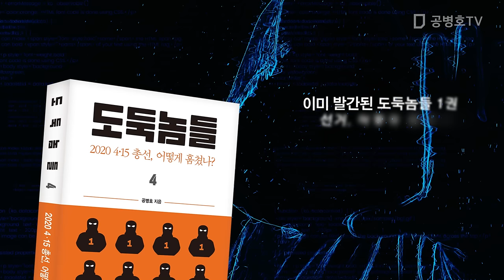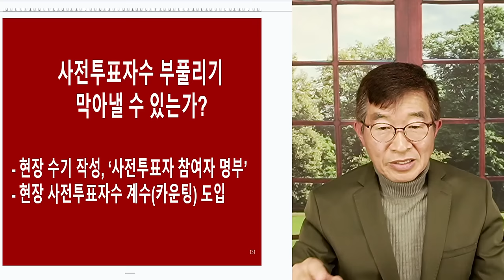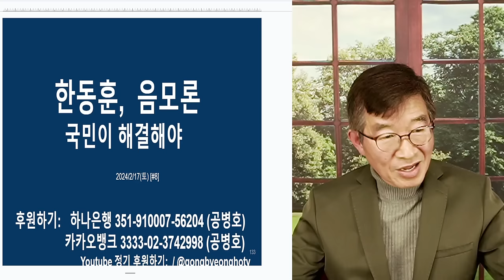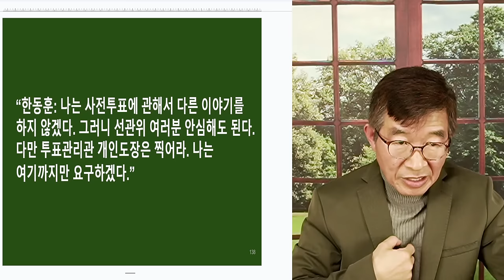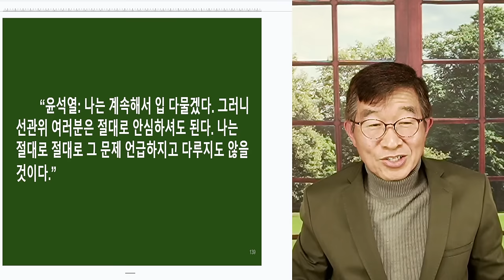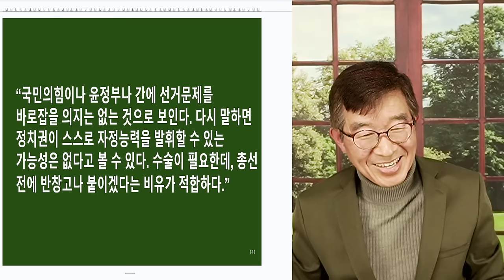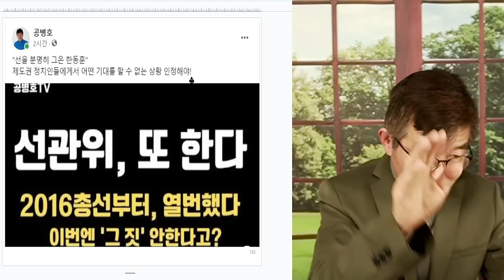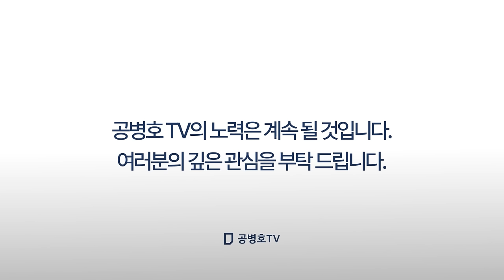한동훈, 꼬리내리다 / '음모론'이라고? 에라이. 날리던 특수통 검사인가! / 출세가 좋지만, 어떻게 그렇게들 사는지 / "선관위님, 해 오던 대로 계속하세요" [공병호TV]